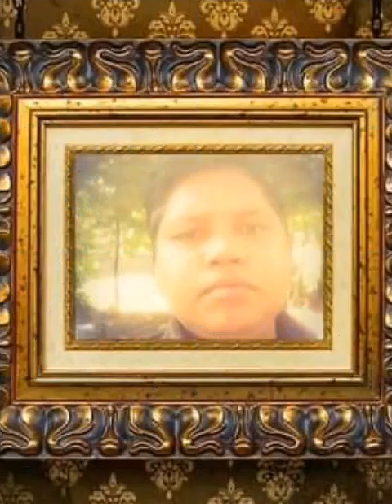NURTAZUL KHAN MODEL PHOTOS WITH HINDI SONG.